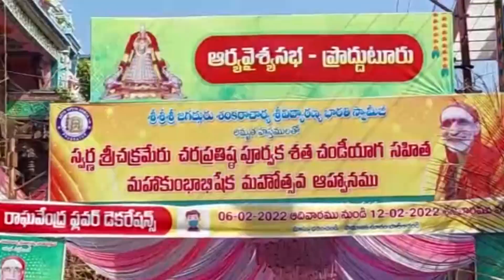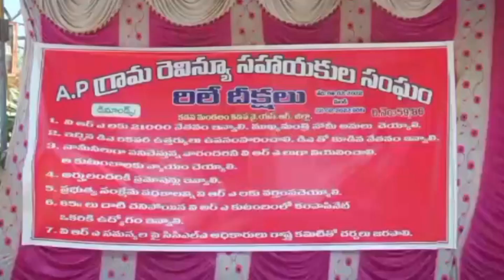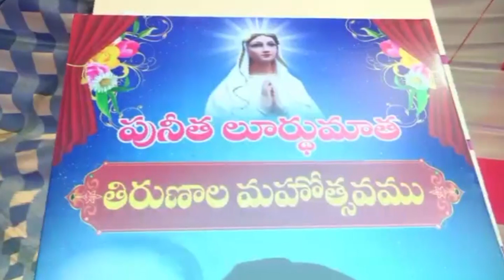CPC NEWS @ 11.2.2022 ## CPC digitalnetwork, kadapa